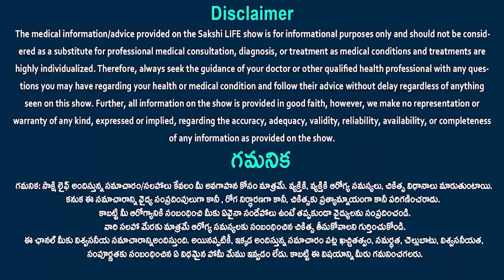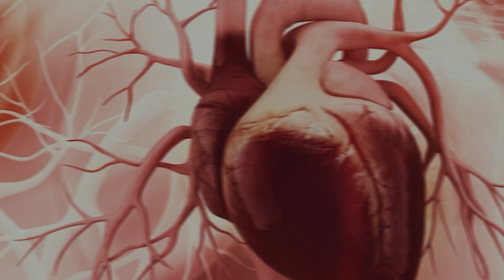Monkeypox – Symptoms and Prevention | Dr. Raghunath Reddy | Sakshi Life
Mpox(monkeypox) symptoms and transmission | Coronavirus | Dr. Raghunath Reddy, consultant pulmonologist, critical care & sleep medicine specialist | Sakshi Life
Mpox (Monkeypox): Causes, Symptoms, Treatment & Prevention
Monkeypox – Symptoms and Causes
coronavirus
భయపెడుతున్న మంకీపాక్స్.. ఎలా వ్యాపిస్తుంది...మంకీపాక్స్‌ లక్షణాలు ఇవే..